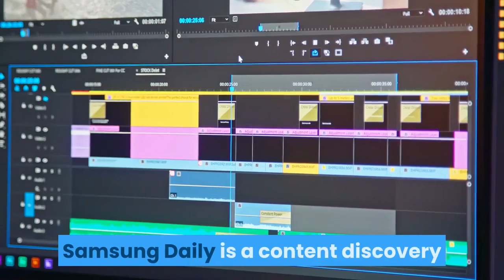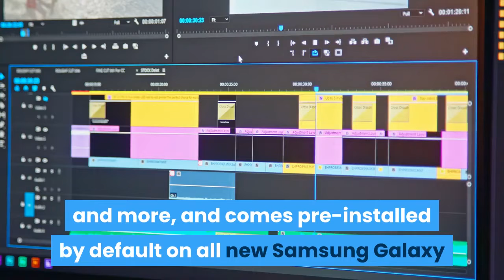Theta skyrockets 25% PAST All Time High! | Bitcoin BTC, Ripple XRP, Ethereum ETH, Cardano ADA News